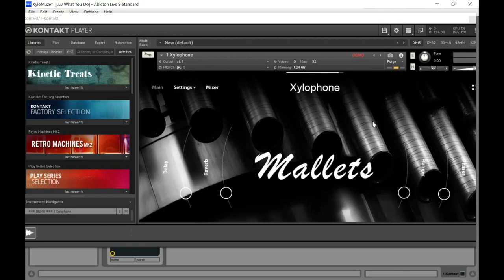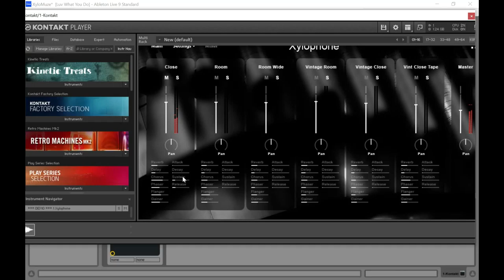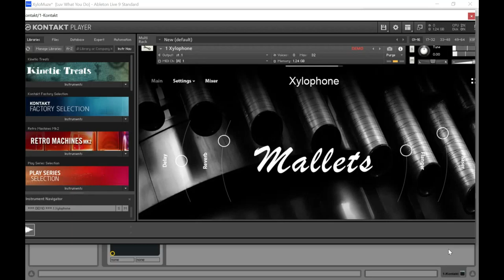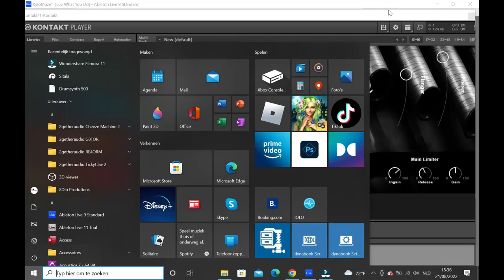Muze SO Mall Xylophone - FREE Kontakt Library by Muze Audio